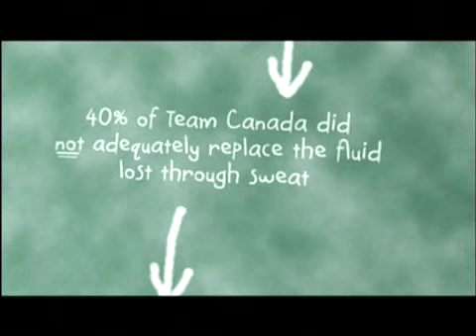World Juniors - Hydration's Effect on Performance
TSN Gatorade World Juniors "Hydration's Effect on Performance"